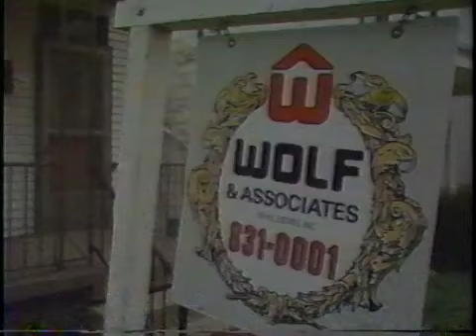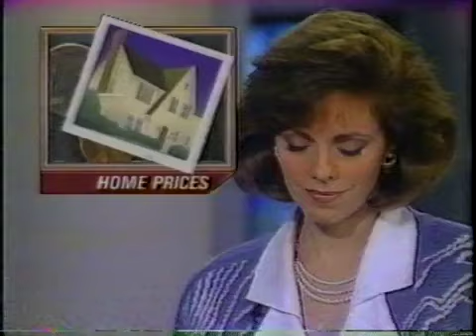1990 Interviews on Allegheny County Real Estate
Allegheny County Assessments in the News